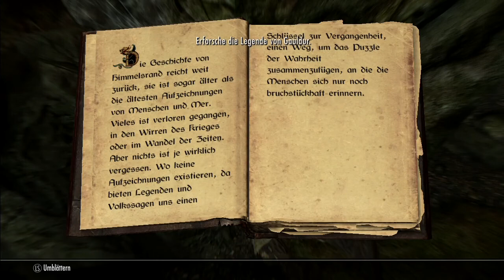Let's Play Skyrim [german] - Part 37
Ein Erlebnisbericht meiner Abenteuer aus Himmelsrand mit live Kommentar, gespielt auf PC als Dunkelelfe im Expert Schwierigkeitsgrad.